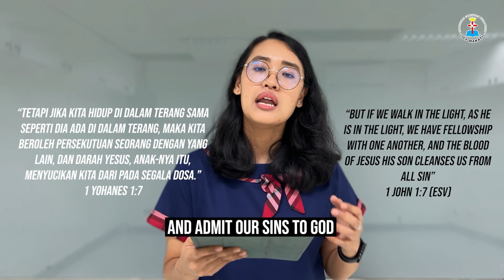ICFaith 11 Juli 2024 - RESPONSE AND CONSEQUENCE